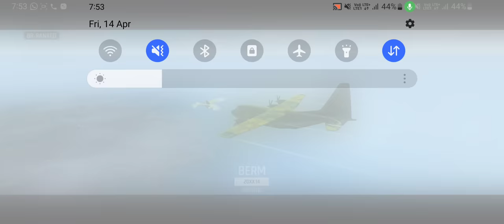1st FurFure Bakloli Video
Haha Ghnta Description Likhunga Kuch Hai HI Nahi Likhne Ko 🙁